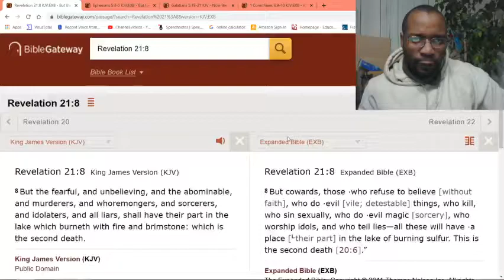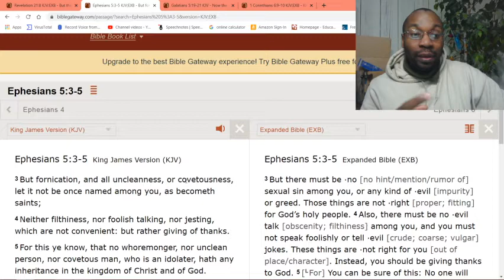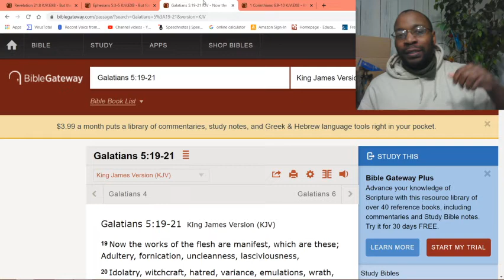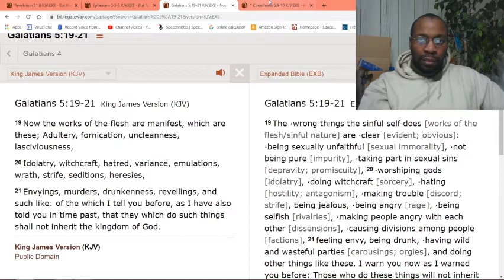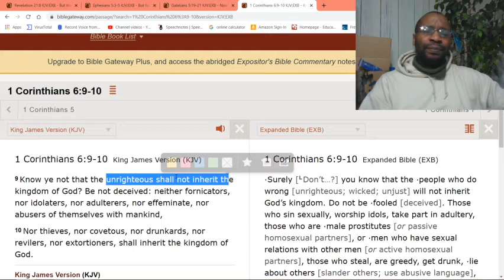Do you claim to be Christian? It is possible for you to lose your salvation.